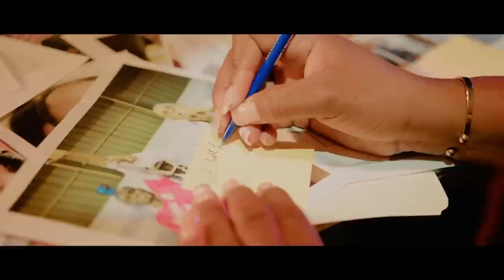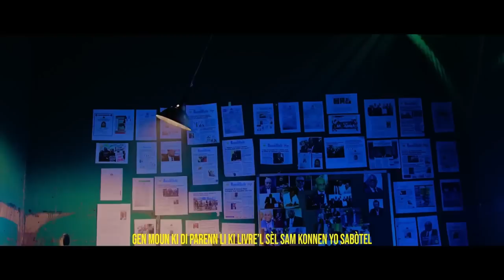ANBA KOD???SA FEK TONBE LUIZ ABINADER FE YON GWO KOUT FILÈ,GADON,NEG NAN KOURI SENDOMENG.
InfoBertho ANBA KOD???SA FEK TONBE LUIZ ABINADER FE YON GWO KOUT FILÈ,GADON,NEG NAN KOURI SENDOMENG.